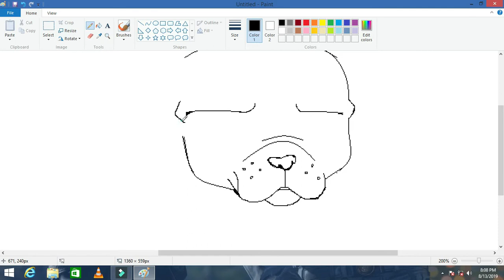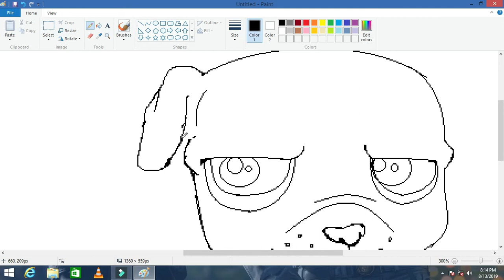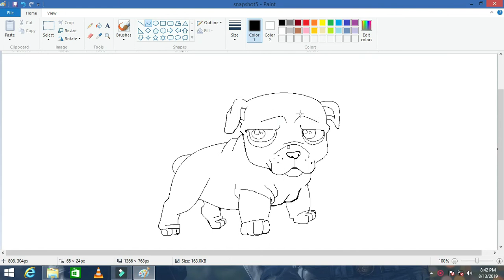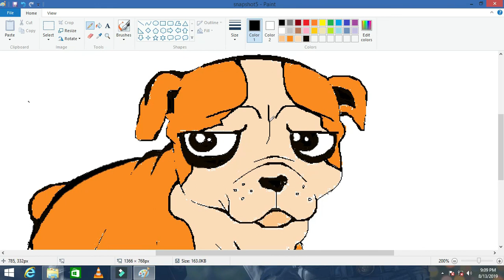[speed paint] | How to draw cartoon dog painting |ms paint| SunilArts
How to draw cute dog using ms paint through computer

Equipment used: mouse only